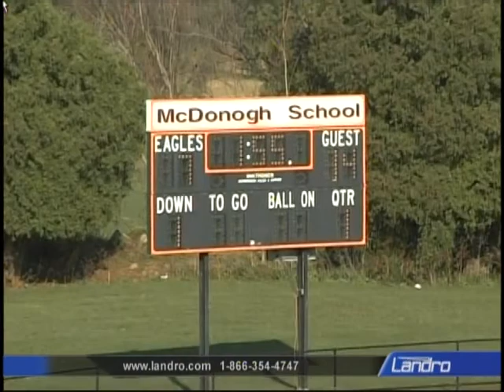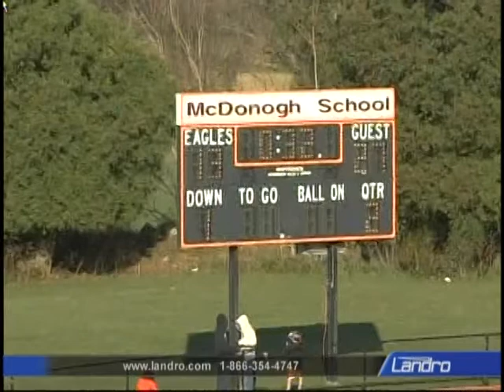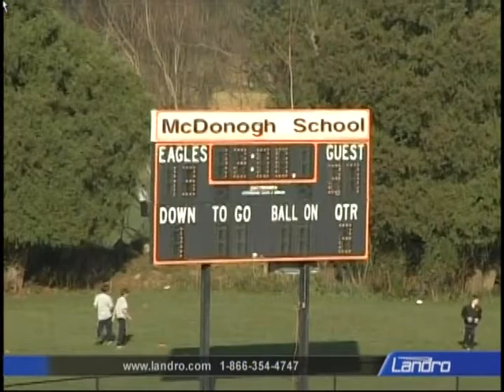Gilman School Varsity Football, 2009: Gilman 34 - McDonogh 27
Gilman is in the white jerseys.

Their victory in the 2009 game gave Gilman the MIAA "A" Conference championship, capping a 7-3 season.